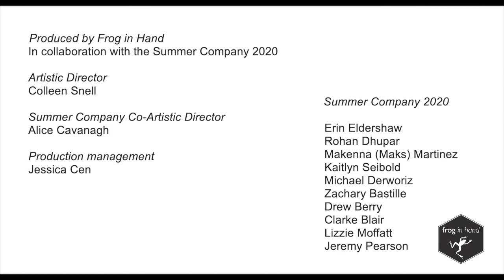I cannot speak for you, but I will walk with you, by Rohan Dhupar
Frog in Hand Audio presents: I cannot speak for you, but I will walk with you, by Rohan Dhupar. Like what you hear?

This audio piece is a guided dance/movement exploration that drops you into different sections of your space using imagery inspired by events from the Civil Rights Movement, specifically events on Sunday March 7th, 1965. If you wish to fully embody and engage with this piece, a space with enough room to move through is ideal where you are able to identify a clear right side, left side, front end and back end of the space.

Credits
Sounds by Rohan Dhupar
freesound.org (colinsullivan, drotzruhn, erh, fredzed, iamkaylagreen, sexinthe90s, thatjeffcarter, tripjazz, zabuhailo), and belonging to public domain